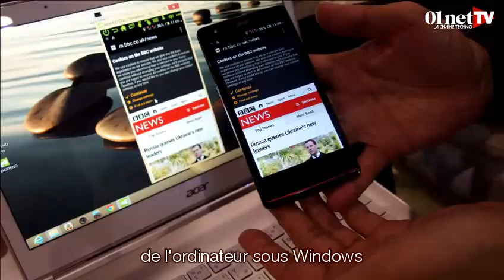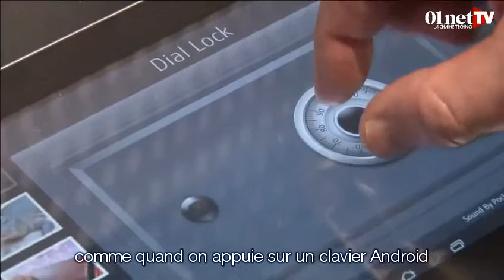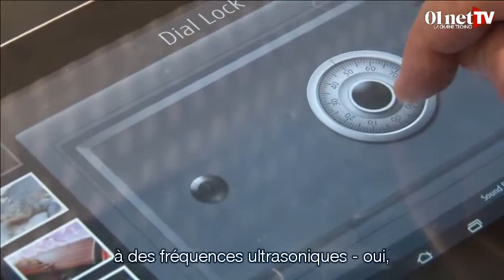le MWC14 en replay : mercredi 26 février 2014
Jérôme Colombain et François Sorel étaient en direct de Barcelone pour le Mobile World Congress 2014.

Troisième et dernier live depuis le Mobile World Congress édition 2014 !  Jérôme Colombain et François Sorel ainsi que les journalistes  spécialisés de la rédaction de 01net seront là pour debriefer l'actu de  ce salon.

Nos invités :
- Rémi Girault (Kazam)
- Jean-Daniel Beurnier (Yezz)